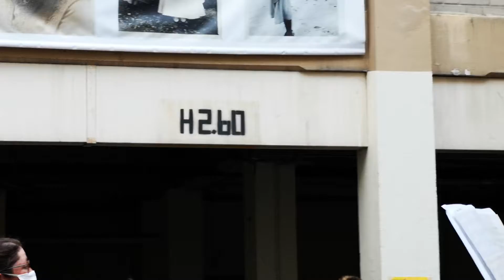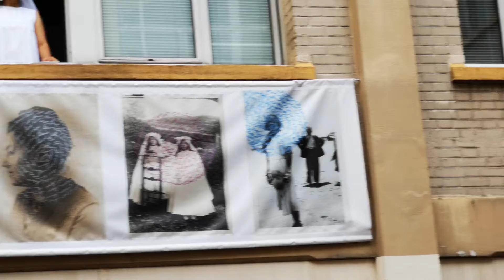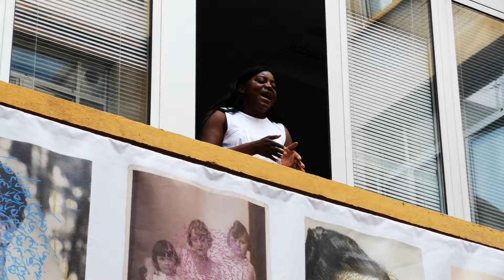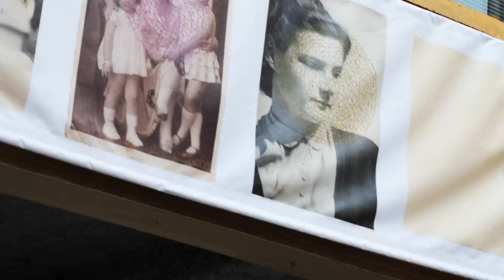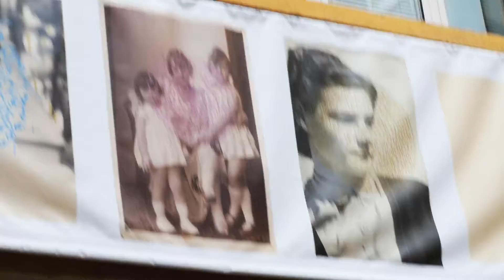Les affranchies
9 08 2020